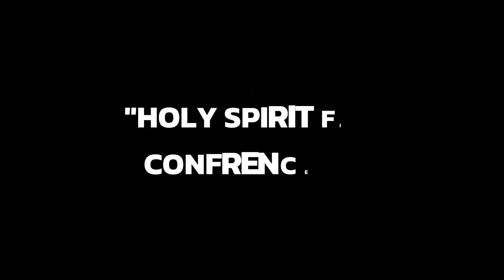HEAVENLY FIRE CAUGHT ON CAMERA 🔥🔥 FULL VIDEO | PR. RAISON THOMAS AT PRAYER GARDEN CROYDON ​⁠